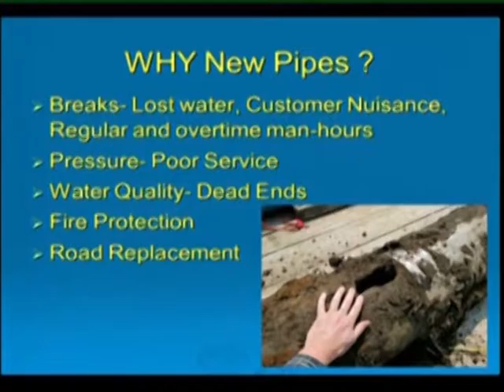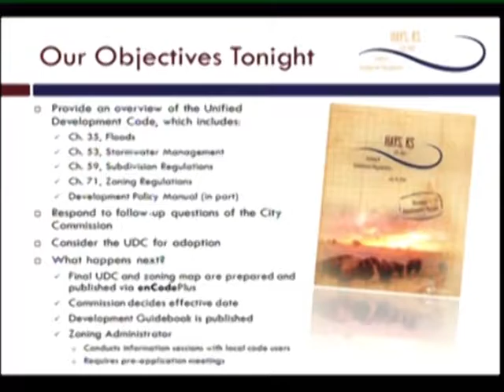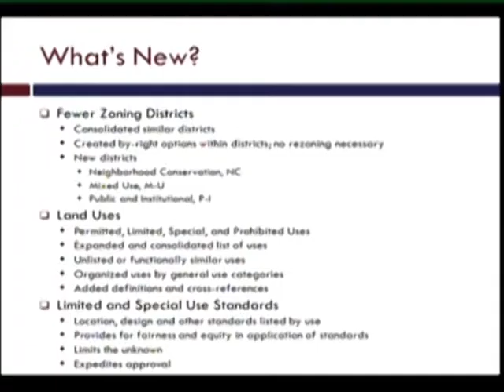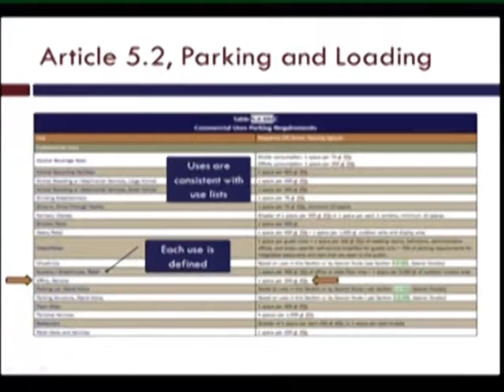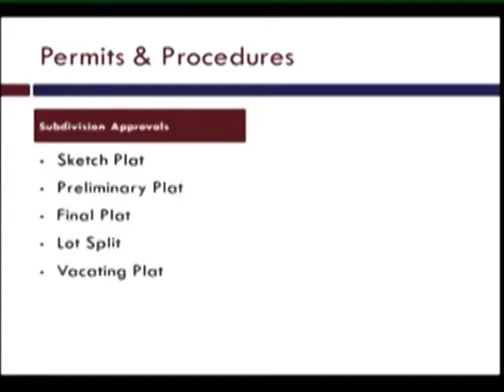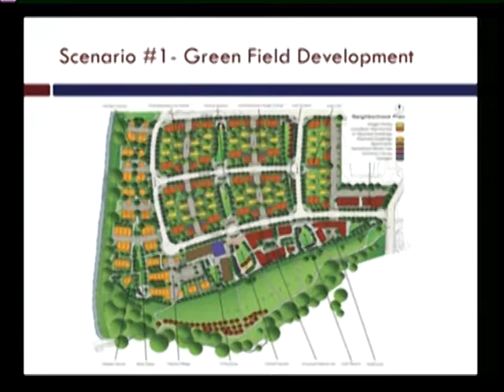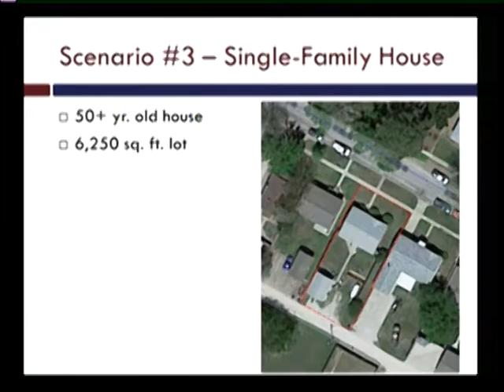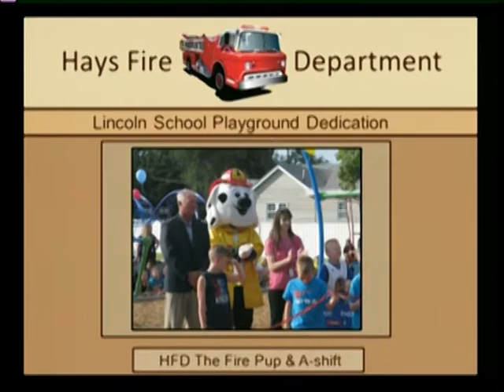August 25, 2016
The city of Hays commission meeting was filmed live on August 25, 2016 by Nex-Tech Local One.